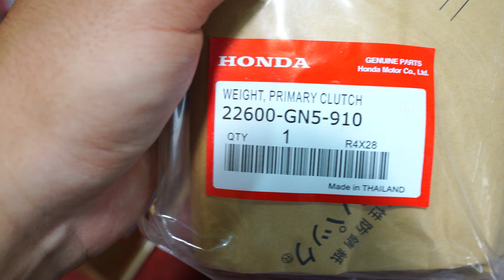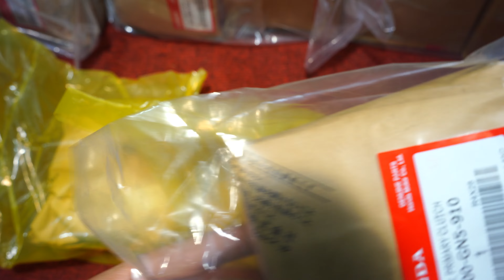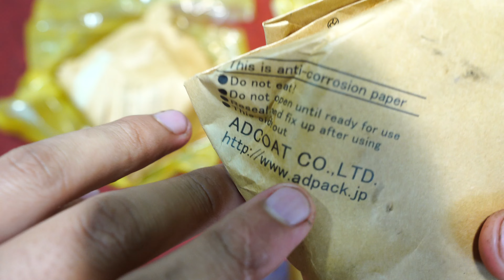NỒI DREAM THÁI ZIN GN5 AAP THÁI 💥Nhập khẩu từ Japan - Đóng gói Thái Lan ✅GIÁ 2TR150K 🔥Đỉnh cao